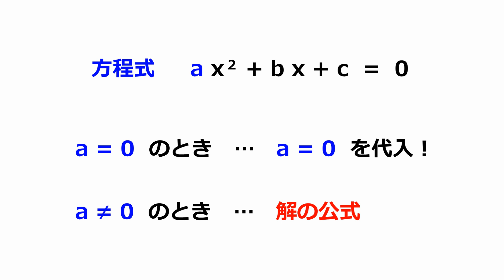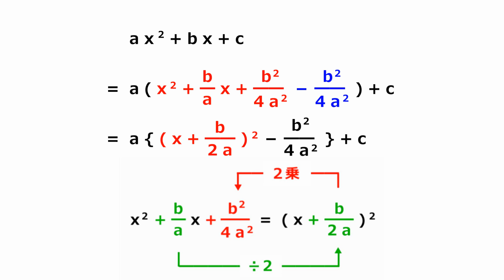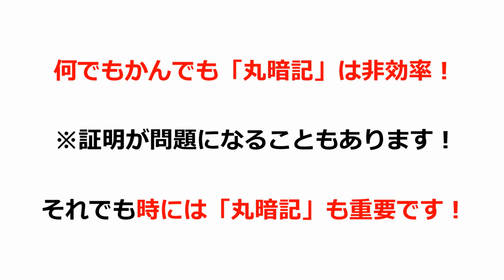解の公式の証明【超わかる！高校数学Ⅰ・A】～授業～２次方程式＃３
解の公式の証明動画です！
一般化された２次式を平方完成し、 x について解くことで証明できます！

「超わかる！高校数学」は、難関大合格に必須の重要問題だけを、「圧倒的に丁寧・コンパクト」に解説するYouTubeチャンネルです！東大・京大・医学部受験者も見ています！個別指導塾で５００人以上の生徒を授業した受験数学プロ講師の独創性、数学への情熱を最大限に生かした作品の世界は、あなたを夢中にさせるはず！さぁ、今すぐ始めよう！